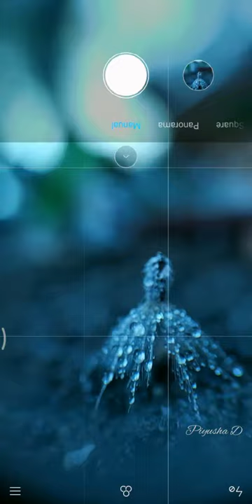Bts for water flower click wait for results ..😈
device - redme note 5 pro
lense - pem 6
audio-jvla (stellular remix)
videographer|bts|flower|nature
pearls|drops|blue|lense
amazing|creative|awesome
bokeh |luv|peace
mh13|india